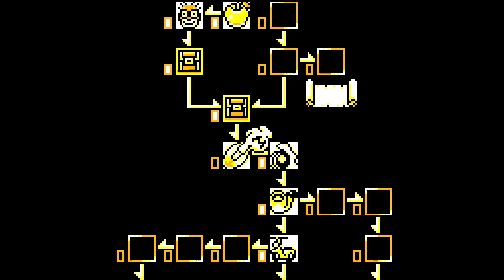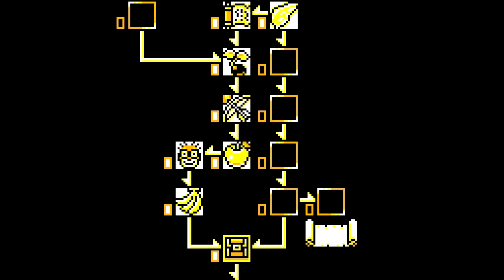Let's Play Wario Land II #6 | Interlude: Treasure Hunt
It's time to tie up some loose ends!

Wario Land II is a 1998 platformer for the Game Boy. It was later remade to take advantage of the Game Boy Color hardware. While nominally the direct sequel to Wario Land: Super Mario Land 3, it differs more from is predecessor than Virtual Boy Wario Land.

The game features the return of Wario's nemesis, Captain Syrup. Early one morning, she and a few of her soldiers, the Pirate Gooms, the Spearmen, sneak into Wario's Castle and cause havoc. They steal his precious treasure and his beloved pet hen, set off his giant alarm clock, and leave the tap running, flooding much of his castle.

After Wario wakes up and figures out what's going on, he gives chase across the surrounding lands. Wario Land II has a branching level system and has a number of different endings, minigames, and hidden treasures to be found.

Unlike in most video games of the time, the game's challenge comes mostly through impeding player progress by implementing physical obstacles, puzzle-solving, paths blocked by coin or treasure locks, or forcing Wario back to previously-visited areas.

Additionally, unlike most Mario games and even other Wario games, in Wario Land II, Wario does not have any life points and cannot die; some enemy attacks simply knock him backward and cause him to drop some coins. He can take advantage of certain enemy attacks however to undergo transformations which allow him to reach areas that he cannot normally get to.

Wario Land II received critical acclaim. It was later ported to the 3DS Virtual Console and determined the direction of future Wario Land games to come.